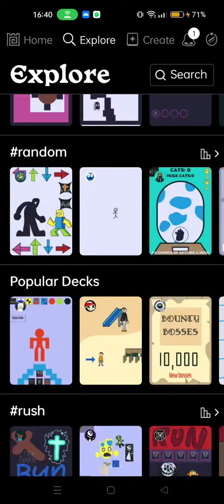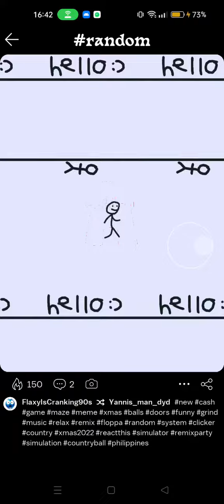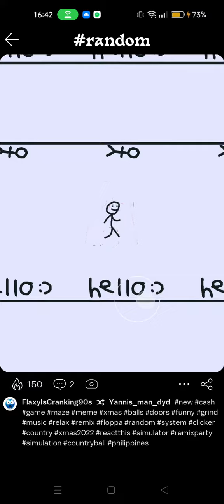Full version of "A lot of Attempts to This (I DID IT! and ignore the mistake i made from the text)"